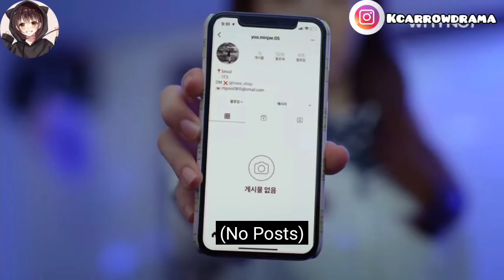her crush offer a drink for her💗|| part 2|| explain in Hindi by kc arrow drama